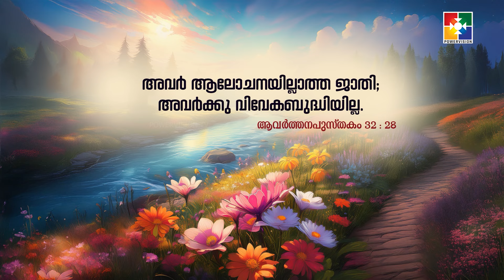Jesus Lambs Short Message || SIS.GREESHMA SAJIN || 04.12.2024 || Powervision TV